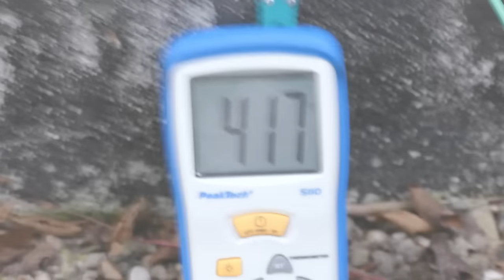14. Raku - How to Build and Fire a Raku Kiln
In this video I will show you how to make a Raku Kiln from a oil drum. In the end we will fire it and you can see some of the results that came out of it.

INDEX:
00:00 Intro
00:50 Drilling a hole for the Raku Kiln burner
02:50 Mounting the insulation to the Raku Kiln (planning)
04:50 Cut the Raku Kiln in two halfs
05:38 Grinding the sharp edges of the oil drum
06:50 Cutting the insulation for the Raku Kiln
12:41 Mounting the insultation with ceramic buttons in the Raku Kiln
18:11 The final kiln - measuring the final hight
19:02 The first fire - organising
19:47 Preparing the Raku Kiln and shelfes
21:33 Raku Glazing the pots
26:40 Loading the Raku Kiln
27:22 Fire the Raku Kiln
29:45 Removing the hot pots from the Raku Kiln
31:30 Spraying the pots with Ferric Chloride (prepare)
36:48 How to make a cheap spray booth
37:55 Spraying the pots with Ferric Chloride and decorating with Horse Hair
43:12 The final results - the Raku Fired Pots